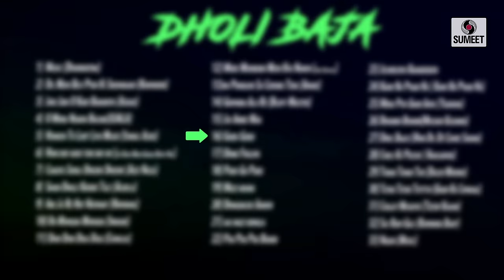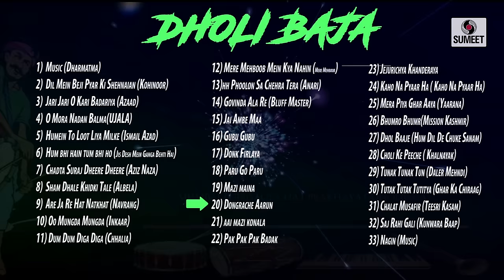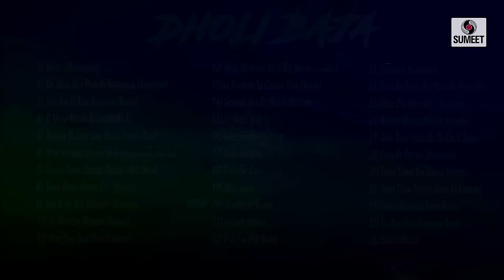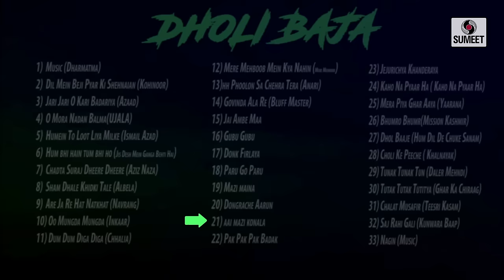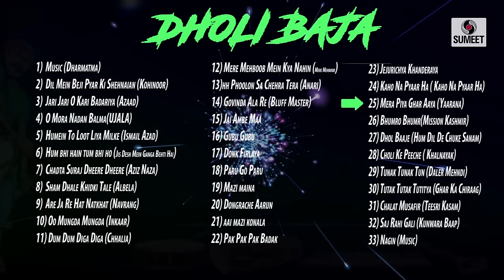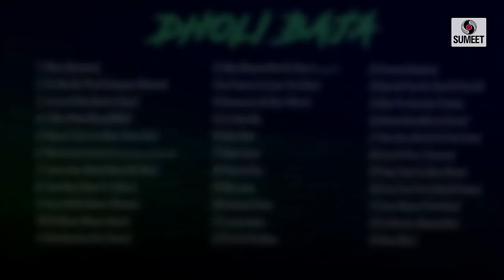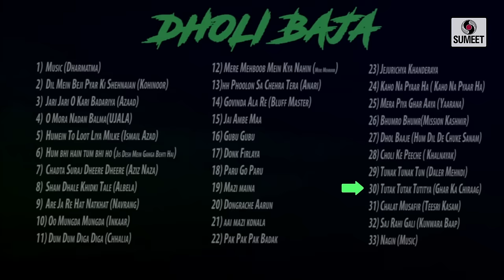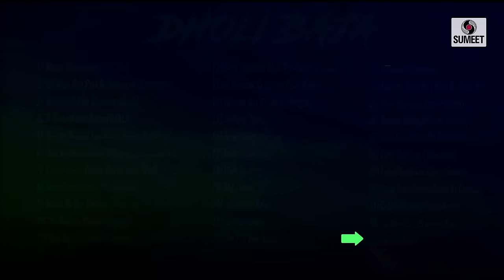31 Nonstop Dholibaja - Girgaoncha Dholibaja - Ganpati Festival Special - Sumeet Music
31 Nonstop Dholibaja - Instrumental - Ganpati Festival Special - Sumeet Music
Music Arranger: Kamlesh Jadhav
Musicians:
Dhol: Ibrahim Dawood, Harun Dawood, Purshottam Salunke, Vijay Chavan
Shehnai: Sadashiv Korvi, Gajanan Salunke, Ramdas Shinde

A musical treat special for Ganpati festival, you would love to listen and play. Its a presentation by famous Girgaon Dholibaja Band.